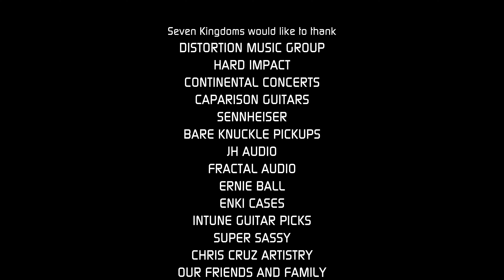Seven Kingdoms - 'Universal Terrestrial' (Official Music Video)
Seven Kingdoms' Official Music Video of "Universal Terrestrial" from the 'Zenith' Album.

Audio Mixed by Jim Morris @ Morrisound Recording
Audio Mastered by Jim Morris @ Morrisound Recording
Footage by Jimmy Garcia
Directed by Second Take Media
Edit by Second Take Media
Produced by Seven Kingdoms